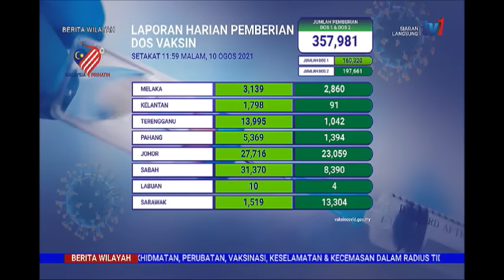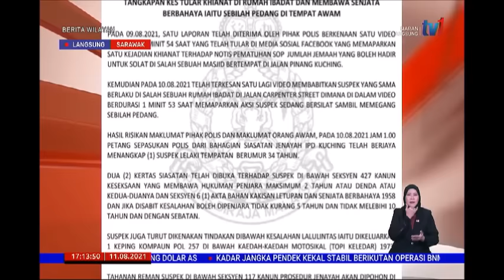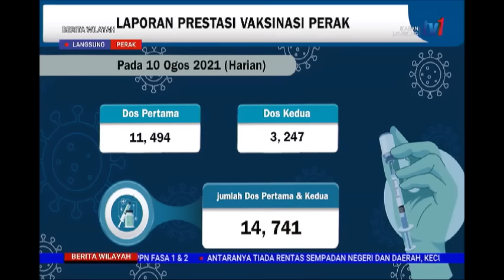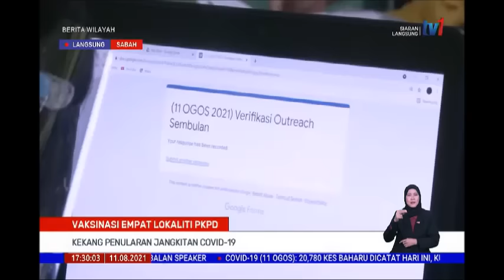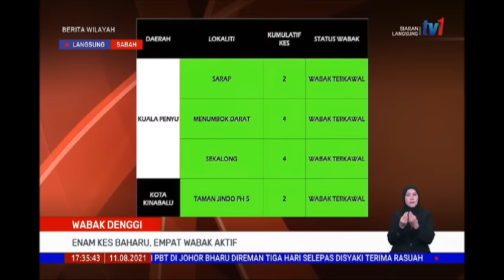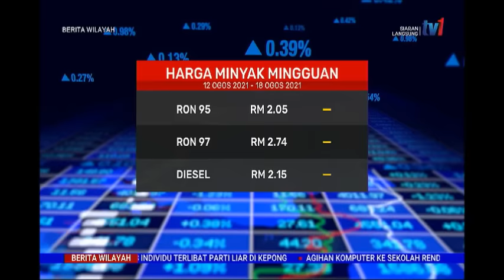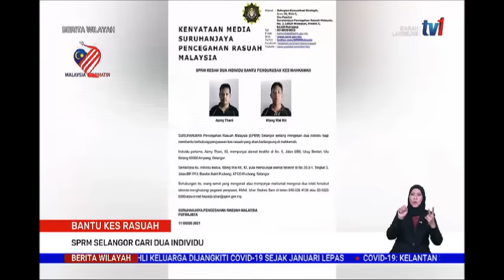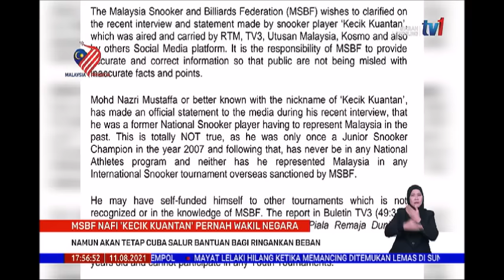11 OGOS 2021 - BERITA WILAYAH